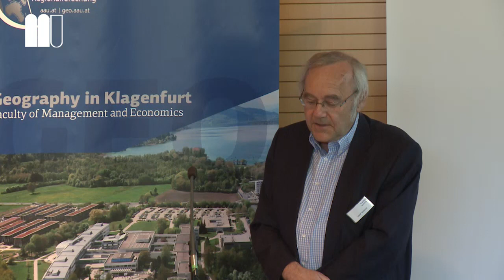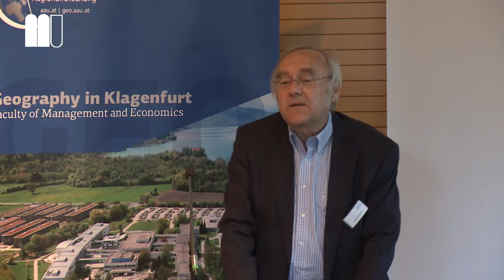Wahrheit unterwegs - Josef Mitterer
osef Mitterer- "Die Konstruktion von Paradoxien. Eine Anleitung"

Wahrheit unterwegs - Symposium des Instituts für Geographie und Regionalforschung  an der AAU-Klagenfurt.

Das Symposium versucht die Vielfältigkeit des Einsatzes von "Wahrheit" aufzuzeigen sowie nach klugen Möglichkeiten des Umgangs mit "Wahrheit" zu suchen.